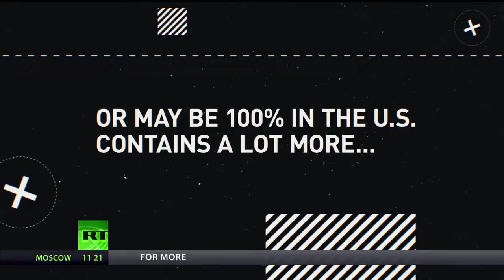Trump Says ISIS Defeated, But Washington Insists Battle Is Not Over Yet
March 26, 2019 - The US State Department says the battle against Islamic State is not over yet adding that American soldiers will be engaged in countering the terror group in Syria, for some time to come. The message contradicts president Donald Trump's claim on Friday, that ISIS has been fully defeated.